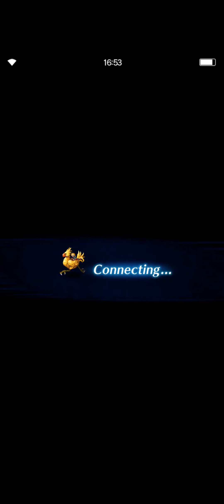FFBE DV 暗黑钢铁鱼人王 满分